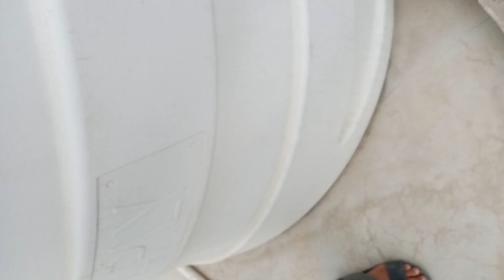KYA HI URDU BOLTA HA MERA DOST😂|MINI ZOO ME BLUE NET BHI LAG GAYA| SUFII__VLOGS#viral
hello guys I'm back with new video
in this video my friend make vlog in Urdu
we enjoyed..